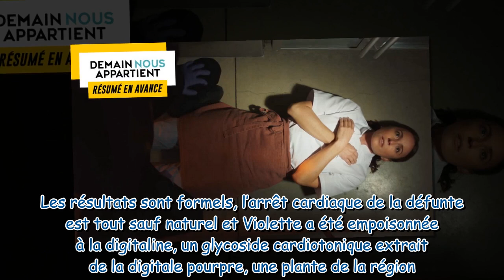Demain nous appartient : ce qui vous attend dans l'épisode 1178 du mercredi 4 mai 2022 [SPOILERS]